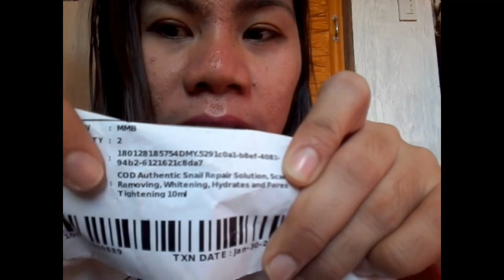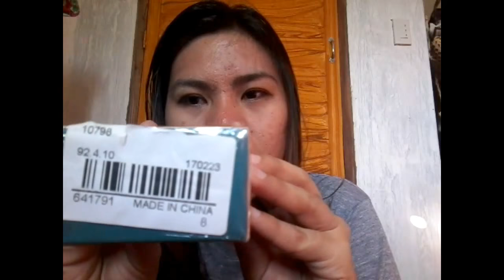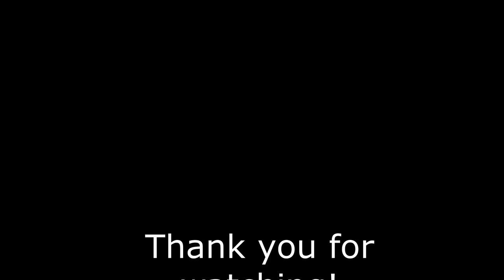Snail Repair Solution Review and Unboxing (First ever product review)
Shopee-450php + 38php shipping fee (but if your order is more than worth 500php it will be free of charge nationwide that's why I ordered 2 boxes.haha!) ang baba ng camera nainis ako sa ilong ko.haha! pasensiya na po kayo sa video! Sana ay makatulong kung may ganitong skin problems din kayo. At sa mga wala naman ay napakaswerte ninyo =)